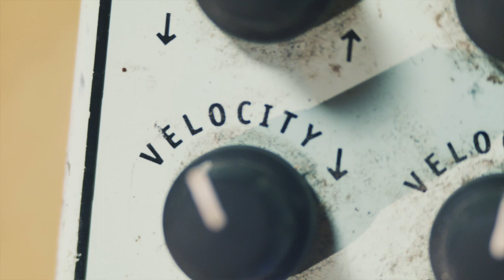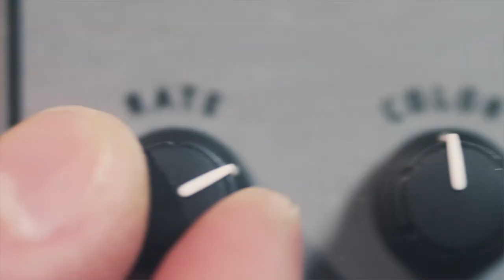Pédales AGUILAR FILTER TWIN + OCTAMIZER + GRAPE PHASER avec SHOB (vidéo de La Boite Noire)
3 pédales AGUILAR testées par le bassiste SHOB.

SHOB joue sur la tête TH500 et le baffle SL112.

Véritable référence dans le domaine, les amplis et pédales AGUILAR ne se présentent plus tant leur ergonomie et leur son sont devenus un standard pour les bassistes.